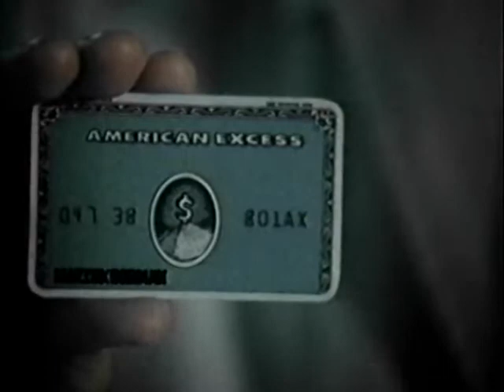commercial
politically incorrect commercial break...